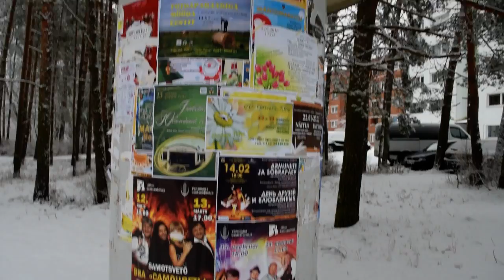Прогулки по Нарва-Йыэсуу_прогулка по ул.Карья_9 часть.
По просьбе друзей нахожу дом 1 по ул.Карья.